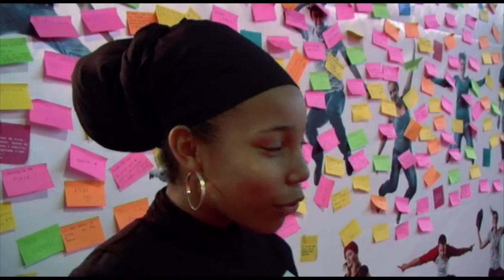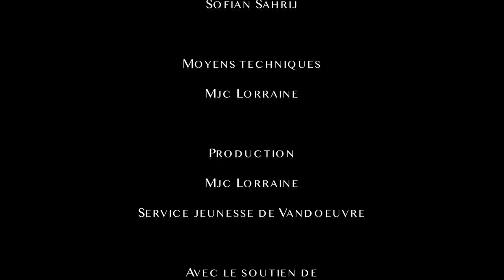Les débuts du collectif 6Tshow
6Tshow est un collectif de jeunes et moins jeunes qui a créé une webTV sur Vandoeuvre  .
Objectif : Faire de la vidéo de manière pertinente et positive,